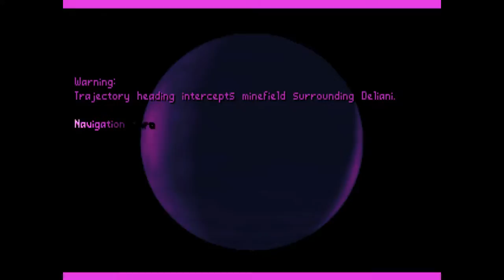Tyrian 2000 Full Game Playthrough Episode 1 Part 5 Video @ Retro Gaming World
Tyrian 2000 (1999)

Shoot em up for Dos / Windows.
Tyrian is a vertical scrolling shoot em up with multiple modes Full Story Mode , Arcade mode lots of hiddens secrets and mini games, and and Awesome epic Soundtrack.

Tyrian was first released in 1995 . In 1999 Tyrian 2K was released with an updated version and an extra episode.